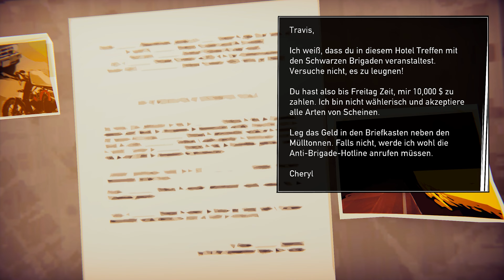Road 96 (2021) Hoji #3 13 - 15 Juni 1996 - Rebellischer Weg [Let's Play german]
Road 96 (2021) - Rebellischer Weg

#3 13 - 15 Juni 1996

Kapitel:
00:00 Intro
00:10 Begrüßung
00:45 13. Juni 1996
24:35 14. Juni 1996
30:48 15. Juni 1996

Geschichte:

Sommer 1996. Heute ist es soweit!

Du machst dich auf den Weg. Abenteuer. Freiheit. Fliehe. Entkomme. Entkomme dem Regime. Versuche, zu überleben.

Auf dieser riskanten Reise zur Grenze wirst du unglaublichen Charakteren begegnen und in einem sich fortlaufend weiterentwickelnden Abenteuer ihre miteinander verflochtenen Geschichten und Geheimnisse entdecken.
Jede Meile, die du zurücklegst, bietet dir neue Möglichkeiten. Deine Entscheidungen werden dein Abenteuer und die Menschen, denen du begegnest, verändern – vielleicht sogar die Welt.

Es gibt Tausende von Straßen, die durch das autoritäre Land Petria führen.
Welche wirst du wählen?
(Quelle: Steam)

Systemanforderungen:

Mindestanforderungen:
CPU:                    Intel Core i5 4460 oder AMD Ryzen 3 2300U
DirectX:               11
Grafikkarte:        NVIDIA GTX 1060 oder AMD RX 5700

Empfohlen:
CPU:                    Intel Core i5 8600K oder AMD Ryzen 5 3600XT
DirectX:               11
Grafikkarte:        NVIDIA RTX 2060 Super oder RX 5700XT

Genre:                    Indie, Abenteuer
Entwickler:            Digixart
Publisher:              Deep Silver
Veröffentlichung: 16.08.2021